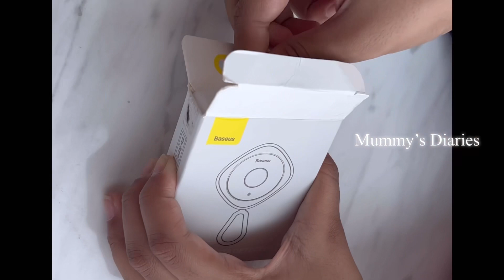A little walk at Sowcarpet